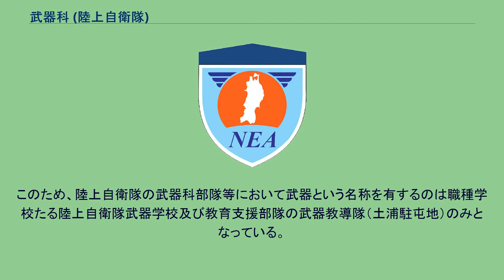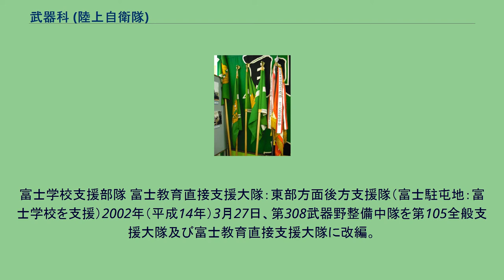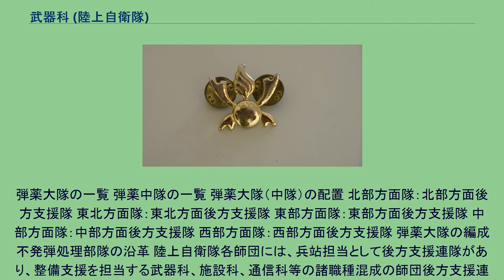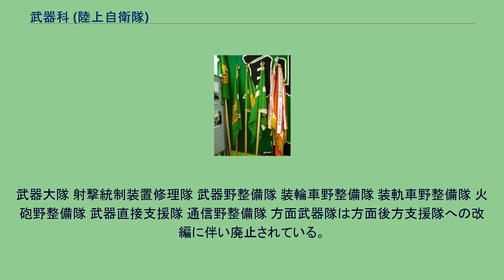武器科 (陸上自衛隊)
武器科（ぶきか、英: Ordnance）は、陸上自衛隊の職種の一つ。
火器・車両の整備及び不発弾処理に関することを行う。
職種標識の色は緑。
各方面隊に1つずつ置かれている方面後方支援隊と補給処に武器科隊員の大半が在籍している。
方面後方支援隊の編成前は方面直轄の方面武器隊、師団の後方支援連隊隷下に武器大隊が置かれていたが、後方支援体制の変革に伴い方面後方支援隊、師・旅団の後方支援連隊・後方支援隊にあっては整備大隊・整備中隊に改編されており、平成21年度末をもってすべての師団・旅団の後方支援体制の変換が終了した。
このため、陸上自衛隊の武器科部隊等において武器という名称を有するのは職種学校たる陸上自衛隊武器学校及び教育支援部隊の武器教導隊（土浦駐屯地）のみとなっている。
なお、後方支援体制の機能別改編により新たに創設された直接支援（師団においては整備）大隊（中隊）や全般支援大隊補給隊（中隊）は、諸職種連合部隊となるため、隊旗及び部隊章色は武器科職種の緑色から諸職種混成の藍色に変更されている。
このため、今日では緑色の隊旗を持つ部隊は極僅かとなっている。
また、方面後方支援隊隷下の全般支援大隊には整備中隊・補給中隊が編成されるが、原則武器科職種隊員にて構成され、主として管轄地域の駐屯地に駐屯する方面直轄部隊への補給整備業務を担当する。
富士学校支援部隊 富士教育直接支援大隊：東部方面後方支援隊（富士駐屯地：富士学校を支援）2002年（平成14年）3月27日、第308武器野整備中隊を第105全般支援大隊及び富士教育直接支援大隊に改編。
弾薬大隊の一覧 弾薬中隊の一覧 弾薬大隊（中隊）の配置 北部方面隊：北部方面後方支援隊 東北方面隊：東北方面後方支援隊 東部方面隊：東部方面後方支援隊 中部方面隊：中部方面後方支援隊 西部方面隊：西部方面後方支援隊 弾薬大隊の編成 不発弾処理部隊の沿革 陸上自衛隊各師団には、兵站担当として後方支援連隊があり、整備支援を担当する武器科、施設科、通信科等の諸職種混成の師団後方支援連隊隷下の後方支援部隊の第1整備大隊及び第2整備大隊が置かれている。
第1整備大隊は、主に、各種装備品等（第2整備大隊が支援を担任する装備品等を除く。）の整備及び回収支援を実施するとともに、第2整備大隊の増援を行う。
第2整備大隊は、主に各普通科連隊、特科連隊、戦車大隊、高射特科大隊、偵察隊に対する各種装備品等の整備及び回収支援を実施する。
同様に各旅団には、後方支援連隊ではなく、後方支援隊が置かれている。
うち、第1整備中隊・第2整備中隊は、第1整備大隊・第2整備大隊は同等の任務である。
また、即応機動直接支援中隊は、即応機動連隊に対する各種装備品等の整備及び回収支援を実施する。
直接支援部隊等の後方支援部隊については、陸上自衛隊の後方支援部隊も参照。
武器大隊 射撃統制装置修理隊 武器野整備隊 装輪車野整備隊 装軌車野整備隊 火砲野整備隊 武器直接支援隊 通信野整備隊 方面武器隊は方面後方支援隊への改編に伴い廃止されている。
武器野整備中隊 武器隊（師団編成から後方支援連隊編成までの部隊）